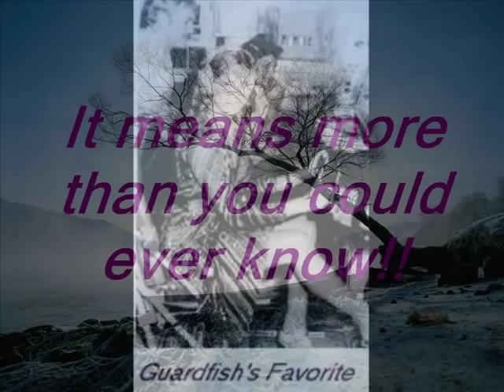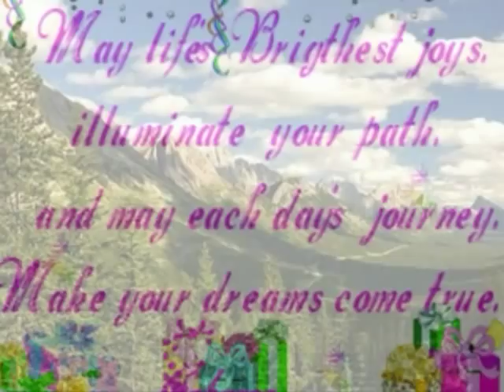Happy Birthday Melinda Naud!!!!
For someone I admire greatly. I have been a fan of hers since The "Operation Petticoat" days! I know this song is kinda lovey dovey but youtube wouldn't let me do the songs I wanted so this is what I came up with!!! Because Melinda is an angel!. Copyright disclaimer, under section 107 of the copyright act 1976 allowance is made for fair use for purposes such as criticism, comment, news reporting, teaching, scholarship and research.